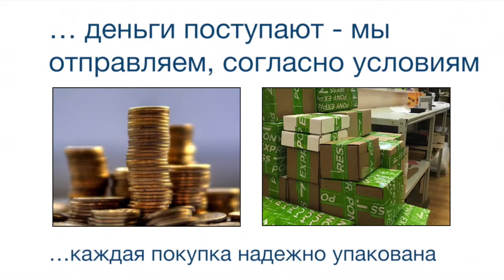Индуктивные датчики IMB30-20NNOVU2K Номер артикула: 1072862 SICK manual pdf